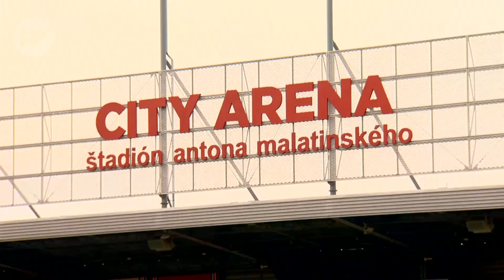RUSSIA | Group B | Team Profile | EURO 2020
2018 World Cup hosts Russia will enter the group stages of this summer's delayed European Championships alongside Denmark, Finland and Belgium in Group B.

Russia's run to the quarterfinals of their home World Cup was a breakthrough, since then, momentum has stalled.

Back on home soil for two of their Euro 2020 group games, Russia wants to recapture the form which saw them beat Spain at the 2018 World Cup before a narrow loss to eventual finalist Croatia.

Stanislav Cherchesov has stuck by familiar faces ahead of Euro 2020, six of the starters against Slovakia in March were over the age of 30, including Dzyuba, Brazil-born right-back Mario Fernandes and the 37-year-old winger Yuri Zhirkov. The team was one of the oldest at the World Cup too.

Russia will host Belgium and Finland in St. Petersburg before heading to Copenhagen to take on fellow co-host Denmark.

1. 00:02 - 00:17 SOUNDBITE (Russian): Stanislav Cherchesov, Russia head coach:

(On almost home tournament):

"We are in the tournament. Yes, that is correct that the fact that we are playing at home will impact the team. At home we need to show results, everywhere we need to show results but at home especially! I think this is positive for our team plays at home."

2. 00:36 - 01:05  SOUNDBITE (Russian) Stanislav Cherchesov, Russia head coach:

"We don't decide our rivals. Belgium has been at the top of FIFA ranking for several years, that's why the game will be difficult, especially as it's the opening game for us. We have to be prepared for them. We have already played against them several times and the games were spectacular with lots of goals. We lost twice and drew another, but now we need to think thoroughly how to accomplish our goal."

3. 01:42 - 01:55 SOUNDBITE (Russian) Matvey Safonov, goalkeeper:

"Of course, I want to give everything and win in every game, but we'll see how it will turn out. At least now, we'll do everything we can to get prepared and to achieve as much as possible."

SOURCE: SNTV